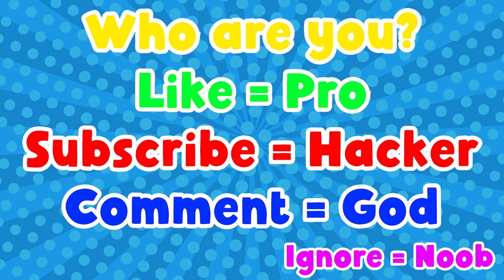NOOB vs PRO vs HACKER | Toca Boo | With Oggy And Jack | Rock Indian Gamer